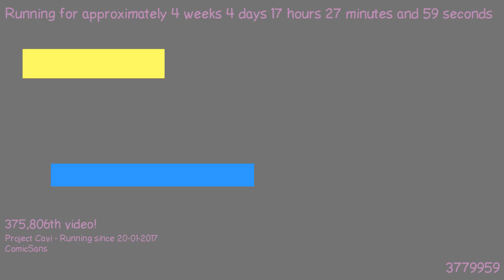1487777520 - Webdriver Cavi - H